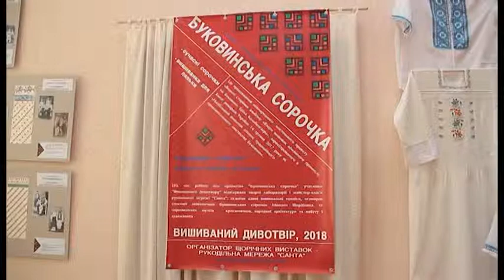☀️ Олена Ясінська, медик і майстриня про історію своєї вишиванки і не тільки 💮...